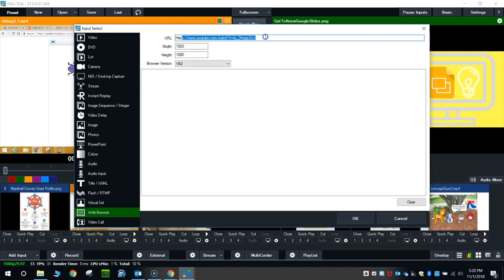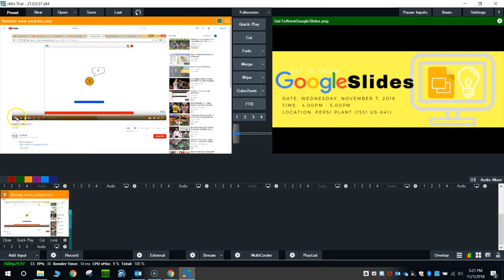vMix: Adding YouTube